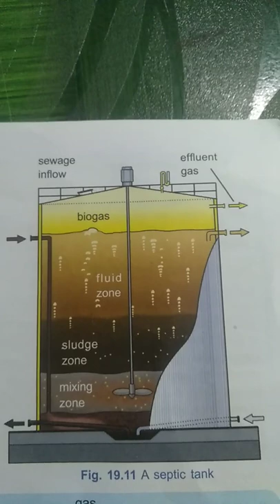A Septic tank // Alternative arrangment for sewage disposal